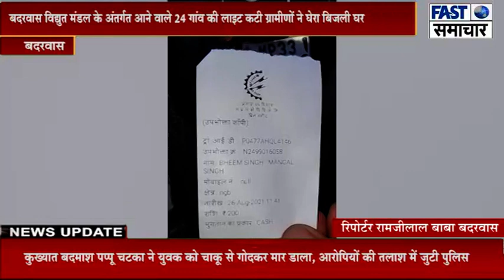बदरवास विद्युत मंडल के अंतर्गत आने वाले 24 गांव की लाइट कटी ग्रामीणों ने घेरा बिजली घर